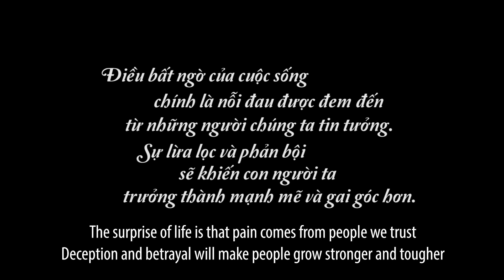Bị Lừa Tình Vì Xấu, Nữ Tổng Lột Xác 180 Độ Quay Lại Trả Thù | Sếp Tổng Tập 2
Yêu là cảm nhận bằng con tim chứ không phải vẻ bề ngoài :)
Tình yêu không đến từ vẻ bề ngoài!
Chúng mình gửi tặng bạn 3 link film cực hot này nha!
Sở Khanh Quay Clip "Hot" Ép Em Gái Phản Bội Chị Đại
Chị Đại Giải Cứu Trẻ Mồ Côi Bị Bố Mẹ Nuôi Bạo Hành
Chị Đại Ra Tay Đòi Lại Công Bằng Cho Cô Diễn Viên Múa Suýt Bị "Hại Đời"